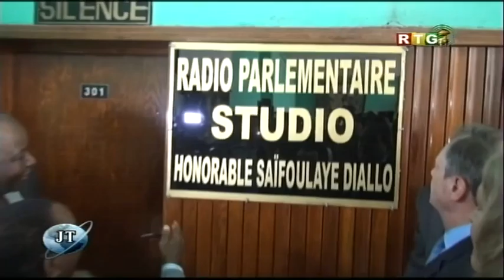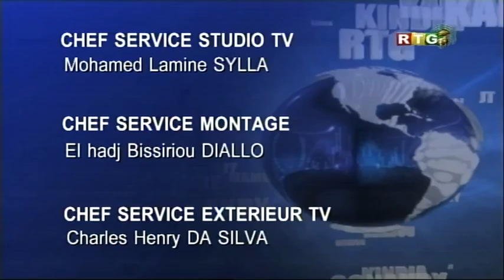Le JT du 03/05/2016 de la RTG Koloma